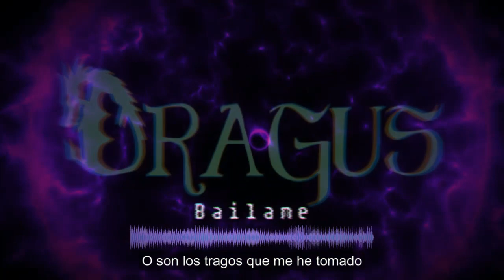DRAGUS // BAILAME (Video Lyrics)